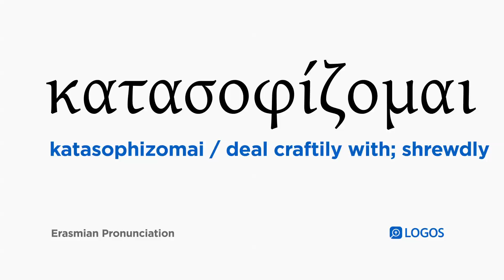How to pronounce Katasophizomai in Biblical Greek - (κατασοφίζομαι / deal craftily with; shrewdly)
κατασοφίζομαι (katasophizomai) means deal craftily with; shrewdly in Biblical Greek.

This video shows how to pronounce κατασοφίζομαι in the Erasmian pronunciation system.

Example Bible Verses:

Acts 7:19
This man deceitfully took advantage of our people and mistreated our ancestors, causing them to abandon their infants so that they would not be kept alive.